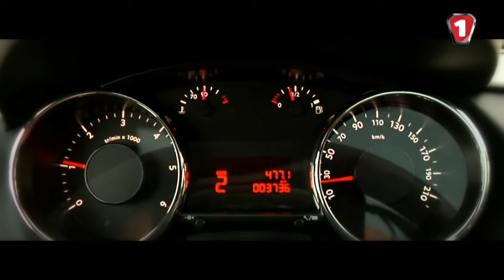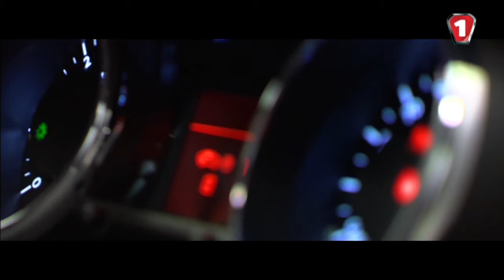Peugeot 3008 HDI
В новом сезоне на Первом Автомобильном - обновленная программа "Детальне Знайомство" расскажет об уже знакомом
нам французе Peugeot 3008, но с новым сердцем и набором новых функций. Удивит ли он поклонников
«Французского Льва» смотрите далее...В Детальном Знакомстве на Первом Автомобильном канале.